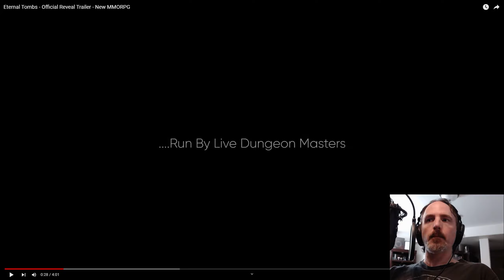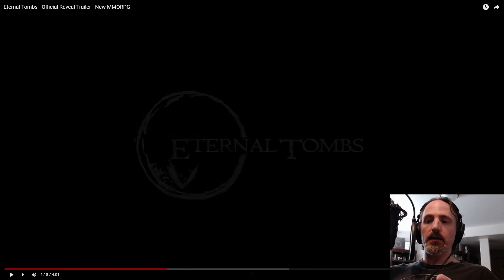Eternal Tombs - New MMORPG -August 2023 Reveal Trailer Reactions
Eternal Tombs (formerly known as War of Dragnorox) recently released a reveal trailer. Therek gives his thoughts on the trailer, some insights, and reactions to what the trailer showed.